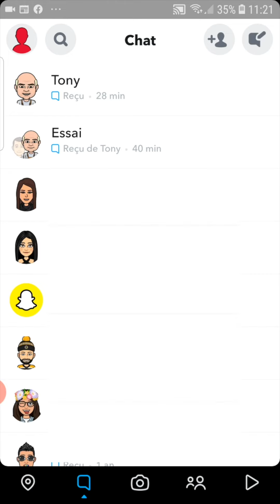SUPPRIMER une personne d'un groupe Snapchat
Comment supprimer une personne d'un groupe snapchat ? Comment retirer une personne d'un groupe snapchat ? Comment faire pour retirer une personne d'un groupe snap ?

Bonjour à tous, je vous montre le moyen de supprimer une personne d'un groupe snapchat.